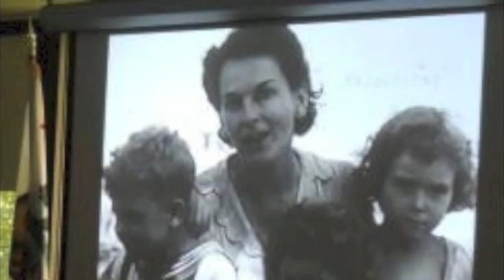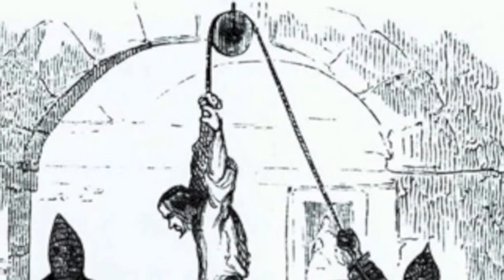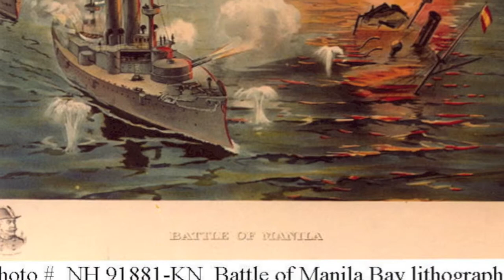The Moules and World War Two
This is a video about my mom's family, who were in the Philippines at the start of World War Two. Bill Moule was more 1938* (not 1838 like I said in the video). They hid in the jungles until they were finally captured by the Japanese and taken as prisoners of war. William Moule, the father, was brutally tortured for being thought to be in the US Army, and had a sever case of polio. They were rescued by the US a few months before the end of the war. After being treated, he still didn't have two good legs. The family all survived through a variety of sicknesses, separation, and starvation. After returning home, William started a paint and glass business which still runs in the family... "Moule's Glass". The parents William and Margaret died in a car crash in their older years and by that time had a much larger family. William Moule is my Great-Grandpa, coming from my mom's, dad's side of the family. I am proud to say my family survived through this.

This was made for an 8th grade project in my language arts class at EV Cain, Mrs. Scotten's class. The project is titled "The Hero's Project". We were supposed to find someone who had overcome great diversity and/or helped the world is some way. When I was reminded of my family's epic, I knew my parter, Diego R., and I had to do it. This project took about 20 hours, and I am happy I did it.

I think my family is a hero because they had an entrepreneurial spirit, the desire to live though great troubles, they believed in freedom and disgusted  captivity.  They obviously had to use and have survive skills. They had to survive through torture, internment camps, malaria, polio, starvation, separation, lice, captivity, and other common illnesses that were worsened from being in a concentration camp.

In World War Two, we always hear of Nazi concentration camps, and Japanese internment camps, but we rarely hear about American Prisoners of war like the Moule family.